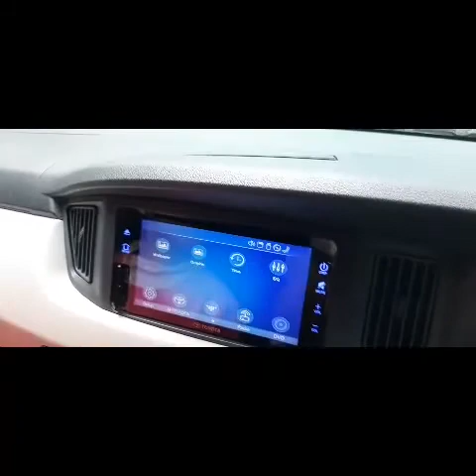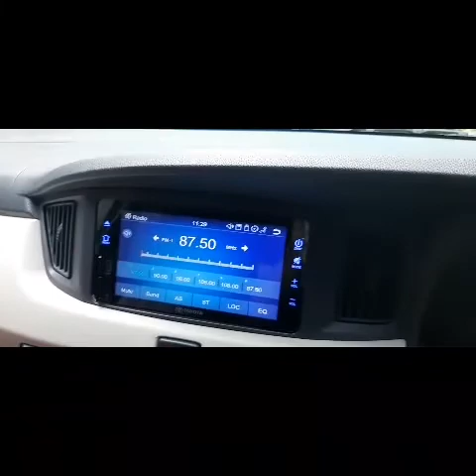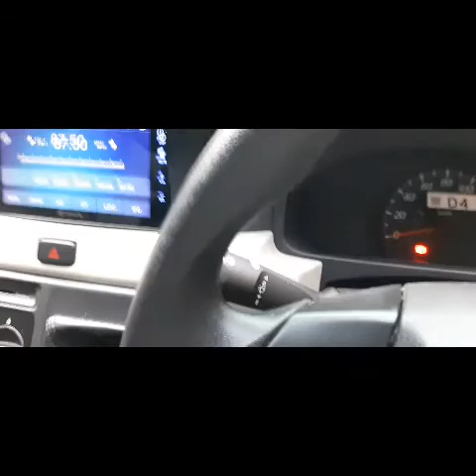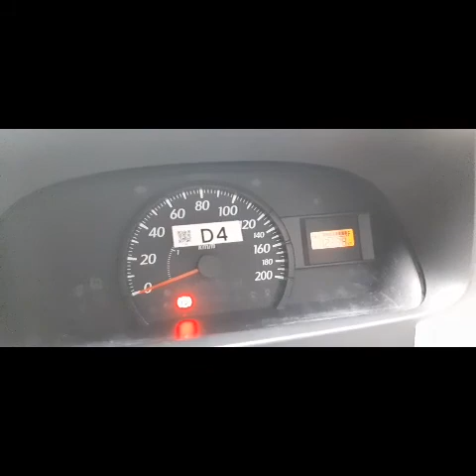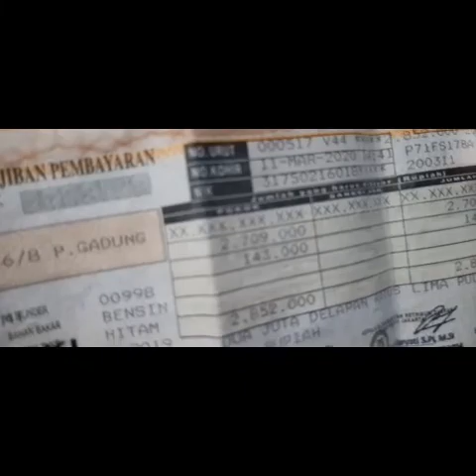In Depth Tour Daihatsu Sigra Tipe D 1.0 M/T Hitam '19 Modifikasi murah sigra namun elegant dan keren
Teman teman, daripada beli mobil second resiko banyak perbaikan, lebih baik beli mobil baru yang murah sehingga kita kemana mana nyaman dan tenang, yuk kita lihat pilihan mobil  value for money